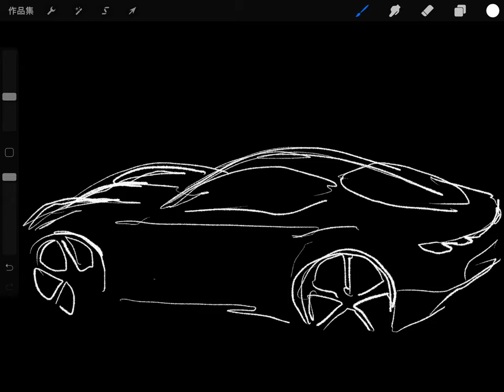How to draw Ferrari Roma